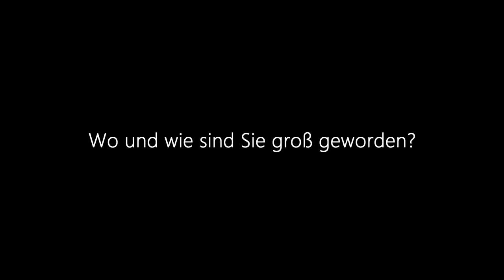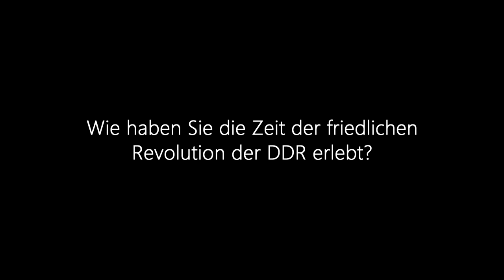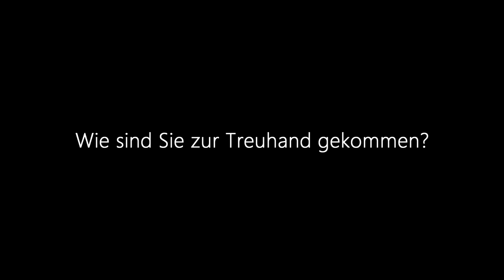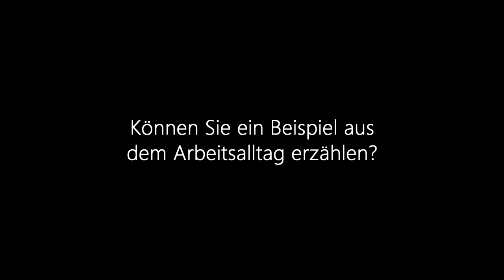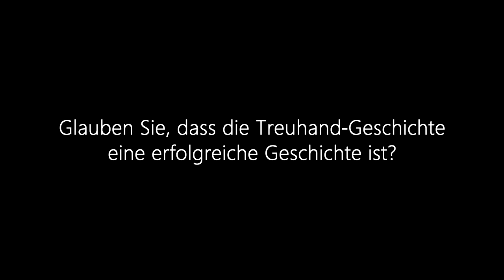Treuhand: Interview mit Christian Böllhoff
Christian Böllhoff ist 1964 in Bielefeld geboren. Er studierte Volks- und Betriebswirtschaftslehre an der LMU München. Von März 1991 bis zum Sommer 1994 war er Vorstandassistent von Wolf Klinz. Darauf folgten Stationen bei Bosch-Siemens-Hausgeräte sowie Gemini Consulting. Seit 2000 ist Christian Böllhoff für die Verlagsgruppe Georg von Holtzbrinck in verschiedenen Führungspositionen tätig, u.a. als Geschäftsführer des Handelsblatts. Im Jahr 2003 wurde er zum CEO der Basler Prognos AG berufen.

Die Treuhandanstalt ist zu einer Chiffre für die wirtschaftspolitischen Verwerfungen in Ostdeutschland geworden. In vielen politischen und gesellschaftlichen Debatten bleibt die Darstellung der Treuhandtätigkeit im Ungefähren. Viele der daraus resultierenden Vorwürfe sind häufig pauschal und damit schwer greifbar. Mit den zahlreichen Treuhandaufgaben waren Menschen aus Ost- und Westdeutschland betraut. Wer diese Menschen waren, welche Motivation sie für die Arbeit bei der Treuhand besaßen, welche Bezüge sie zur ehemaligen DDR mitbrachten und wie sie ihre Tätigkeit rückblickend einschätzen, steht neben der Schilderung des konkreten Arbeitsalltags im Mittelpunkt des Interviewprojekts.

Kapitel
00:00 Wo und wie sind Sie groß geworden?
01:27 Welche Beziehungen hatten Sie zur DDR?
04:20  Wie haben Sie die Zeit der friedlichen Revolution der DDR erlebt?
06:52 Wie sind Sie zur Treuhand gekommen?
12:27 Können Sie ein Beispiel aus dem Arbeitsalltag erzählen?
19:10 Glauben Sie, dass die Treuhand-Geschichte eine erfolgreiche Geschichte ist?